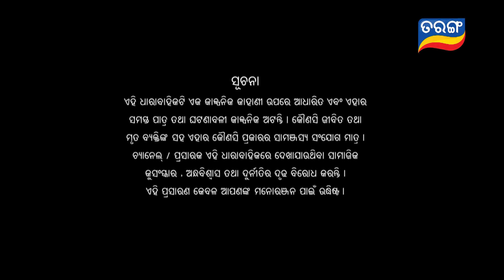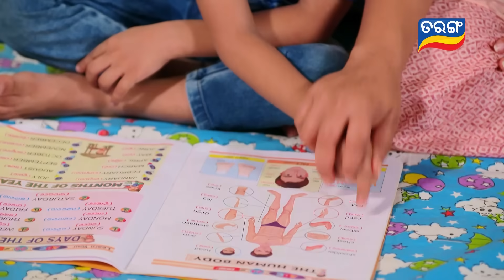Anuradha | Full Ep 46 | 2nd Nov 2023 | TarangTV | Tarang Plus